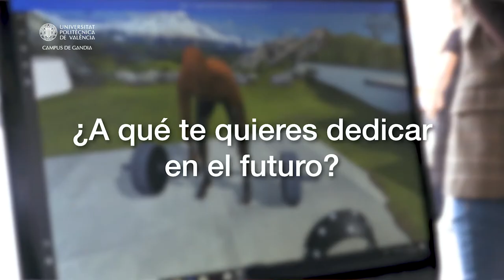Laura Arévalo, de Canarias a Gandia para estudiar Ing. de Telecomunicación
Laura Arévalo quería estudiar una ingeniería y eligió el Grado en Ingeniería de Sistemas de Telecomunicación, Sonido e Imagen por el prestigio de la universidad y por la cercanía de la playa.
Ahora la recomienda por la cercanía y nivel del profesorado.
¡Gracias por contarlo, Laura!